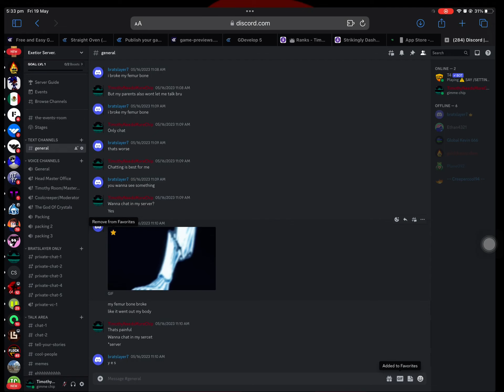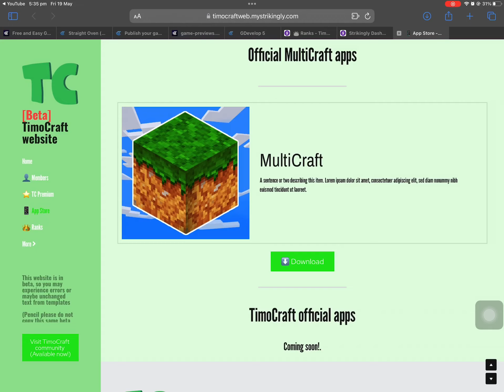Trying to let Doors become a winner